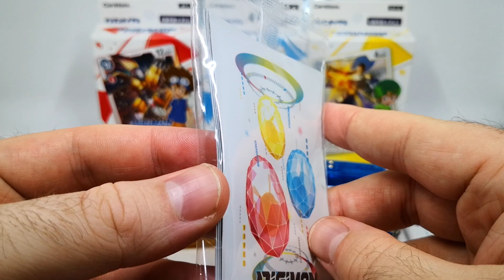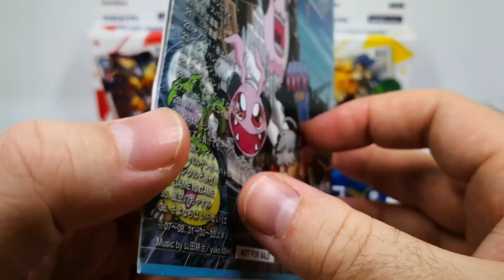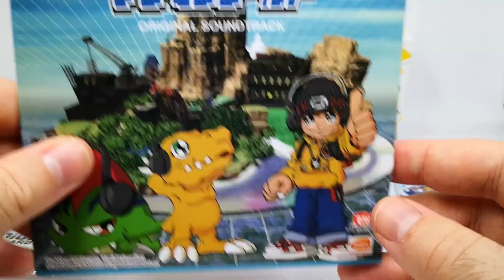Digimon DMX Ver. 3 Day 17: Pumpkin Soup & Pick Ups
More soup is thrown and I talk a little bit about cards, sound tracks, and tournaments.